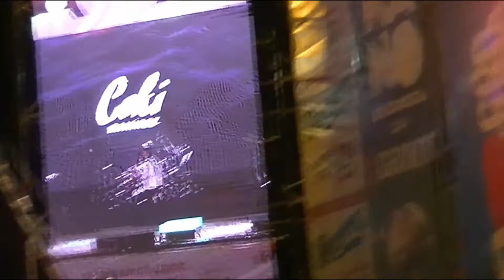Coki Ramirez cantando entre el publico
Colectividades Alta Gracia